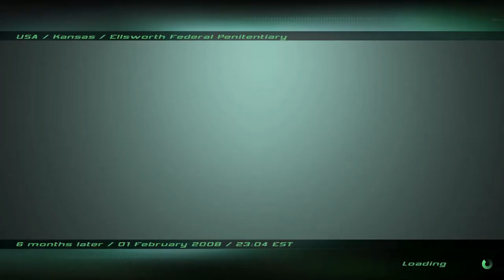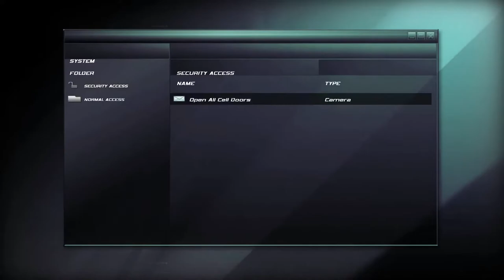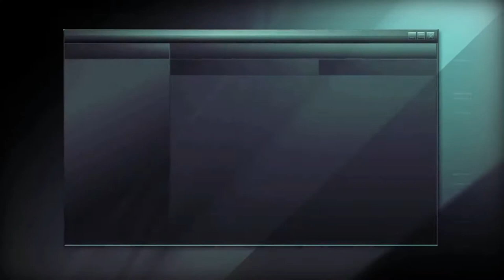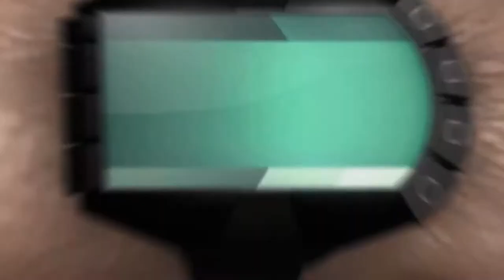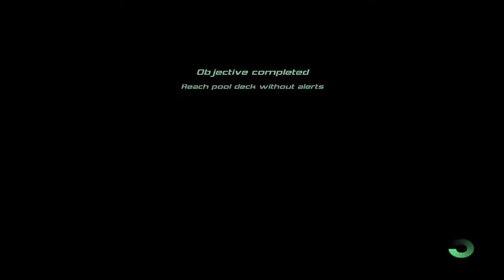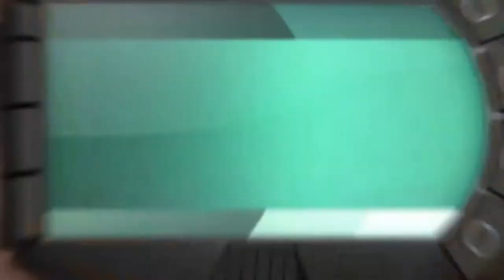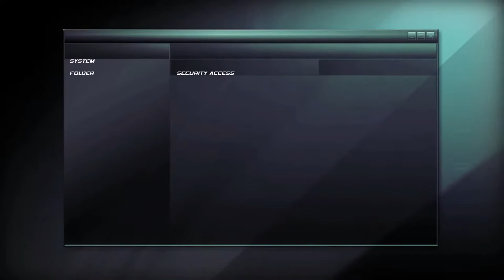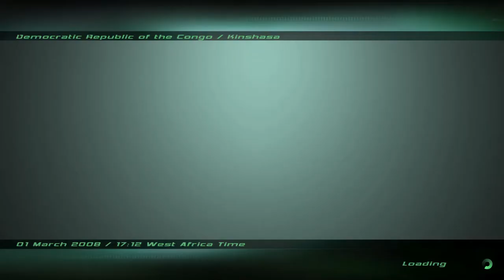Splinter Cell: Double Agent Full Walkthrough Gameplay No Commentary (Longplay)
Full Game

Experience the relentless tension and gut-wrenching dilemmas of life as a double agent. Lie. Kill. Sabotage. Betray. All to protect the innocent. How far will you go to gain the enemy's trust? As covert operative Sam Fisher, you must infiltrate a vicious terrorist group and destroy it from within. You'll need to carefully weigh the consequences of your actions. Kill too many terrorists and you'll blow your cover. Hesitate and millions will die. Do whatever it takes to complete your mission, but get out alive.